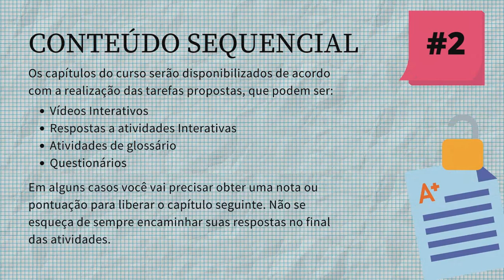UTFPR Online - Instruções Importantes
Musica "Arc of the Sun - The 126ers"